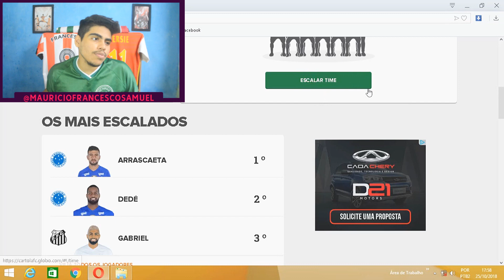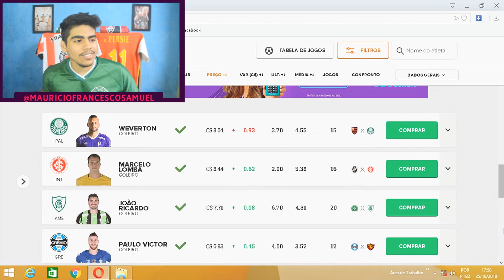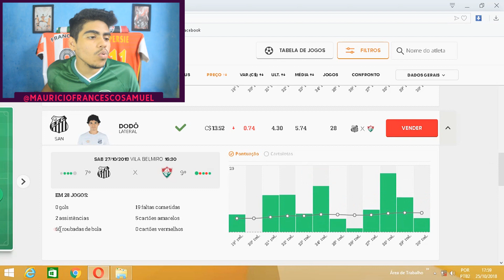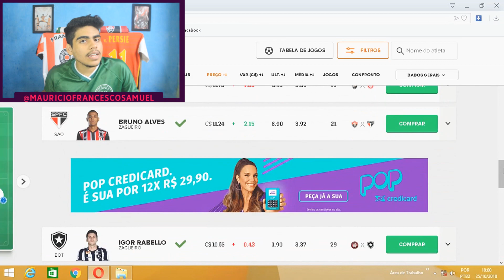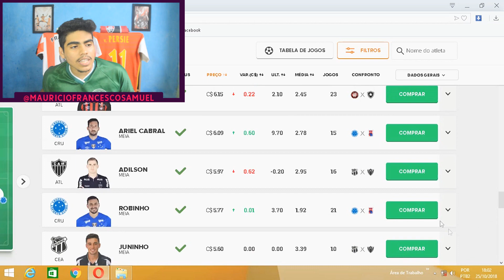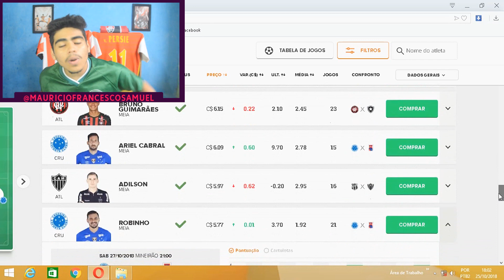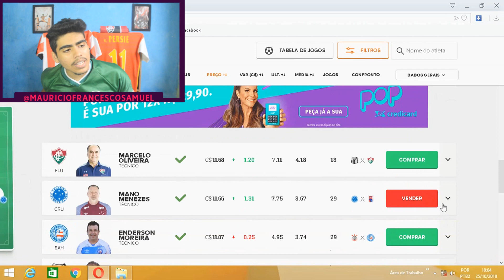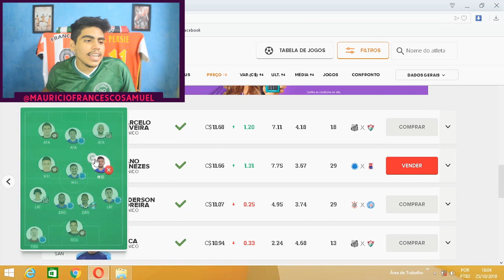COMO MITAR NO CARTOLA FC - RODADA 31 *melhor escalação*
Eae familia, hoje trago pra vocês mais um video de como mitar no cartola fc, e pra essa rodada 31 temos um time bom e barato, pra valorizarmos algo em torno de 5-6 cartoletas, e fazer uma pontuação acima de 100, MITAR DE VERDADE haha, aposto que vocês vão amar as minhas dicas de como mitar no cartola fc. MELHOR ESCALAÇÃO do youtube haha.